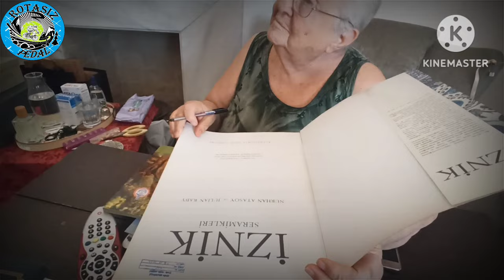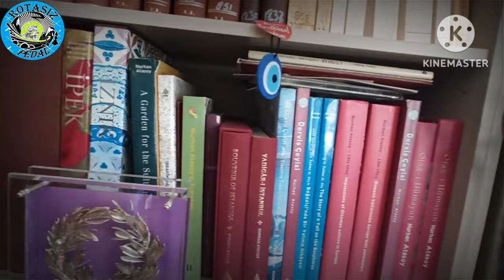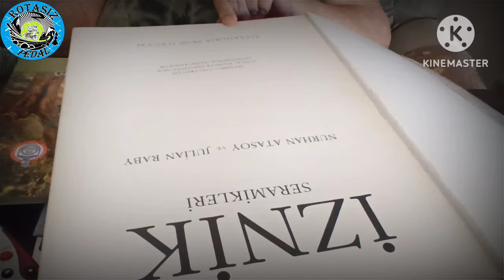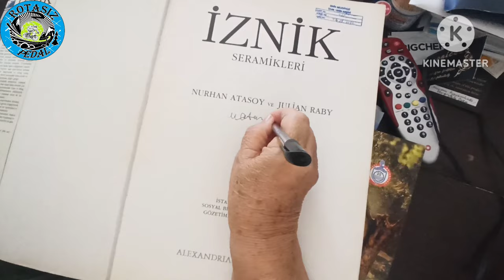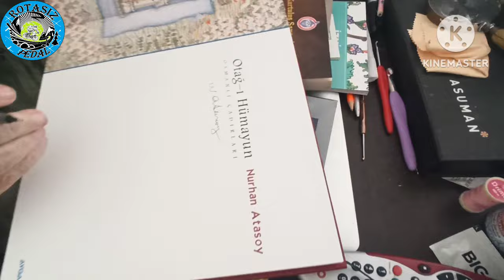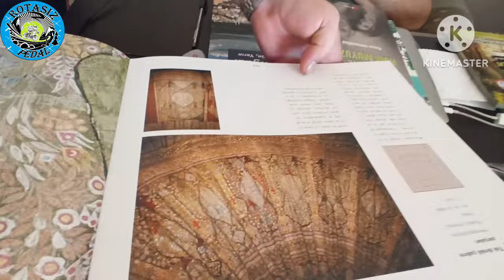prf.dr. nurhan atasoy'a ziyaret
ünlü prf.dr. sanat tarihçisi nurhan atasoy hanfendiyle hoş dakikalar sohbetler iyiy seyirler